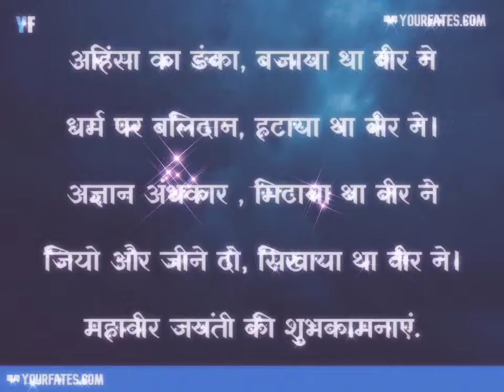Mahavir Jayanti 2021 Whatsapp Status ✨ | महावीर जयंती स्टेटस | 25th_April